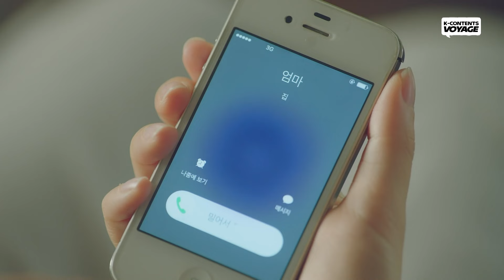(ENG SUB) I grow weak when I think that somebody likes me | Hello, My Twenties! Ep.4